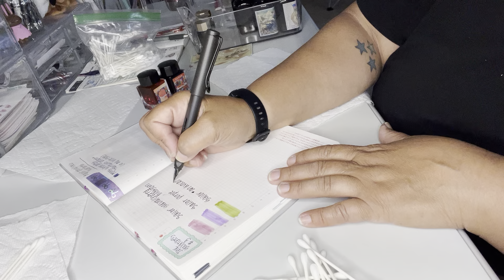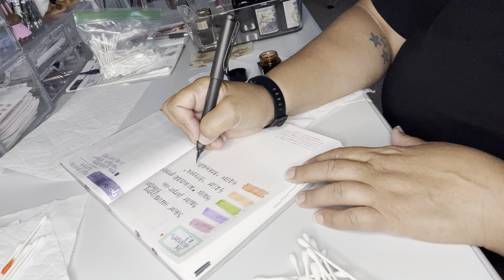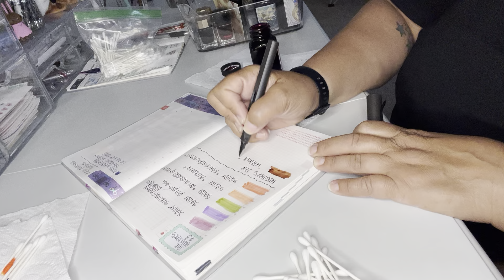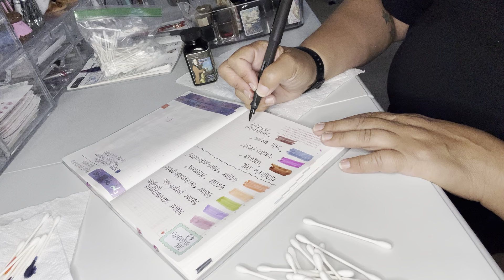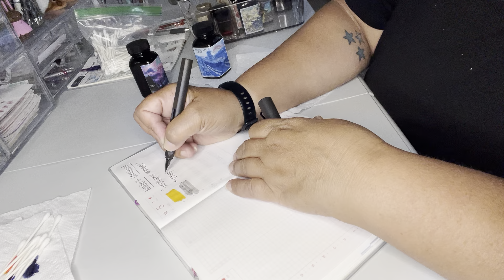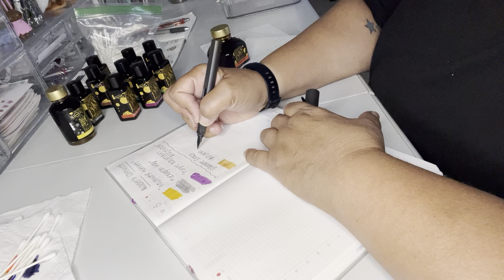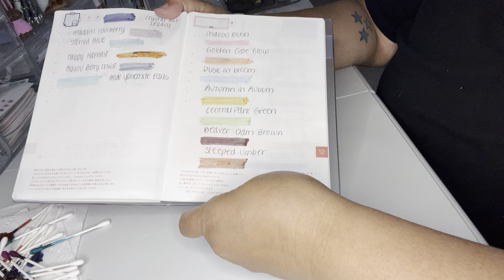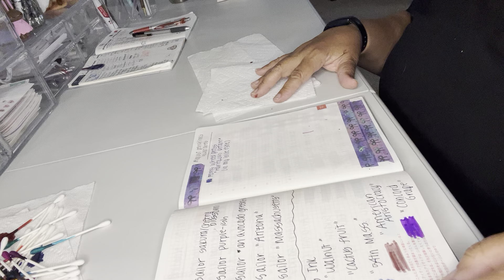Ink Swatches-part 3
This is my third and last video in the series of swatching my fountain pen inks.

I am still new to the fountain pen hobby. So right now I am really just exploring and creating. I do use fountain pens in my journals and for letter writing, but not exclusively.